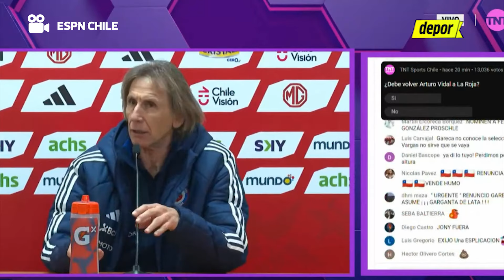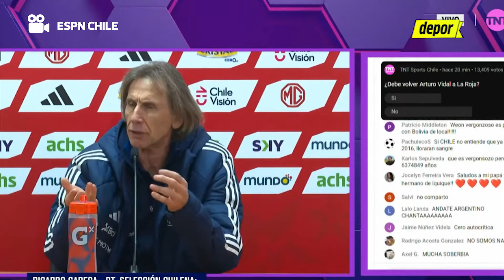"UN PAPELÓN HISTÓRICO DE CHILE": REACCIÓN de PRENSA CHILENA tras CHILE 1-2 BOLIVIA | Depor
La selecciónchilena cayó de local ante la seleccionchilena en Santiago. Bolivia gana de visita tras 31 años y hunde en una crisis al equipo de RicardoGareca. La prensachilena no perdona la derrota y aseguran que Chile "está fuera del mundial2026".

¡Descubre más noticias y mantente actualizado con nosotros!

¡Únete a nuestra comunidad y no te pierdas ni un detalle!